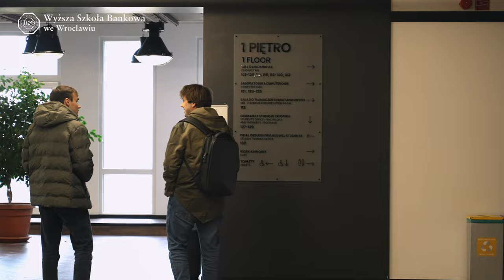Study in English | Business Administration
Our students are proud of studying at WSB university in Wroclaw. We offer high quality education and diversity of opportunities for them. Get familiar with our international teachers and students from all over the world.